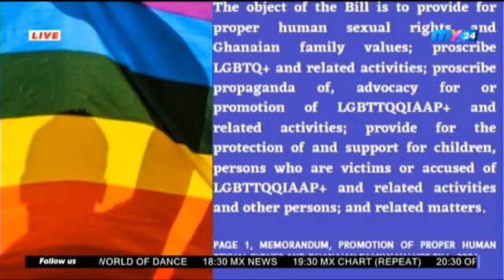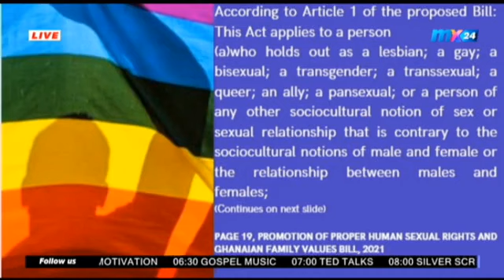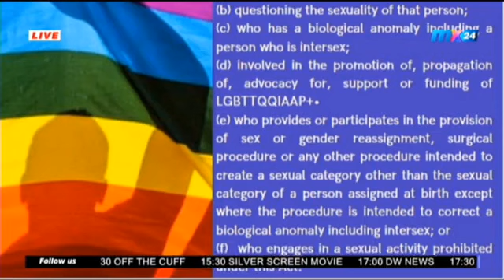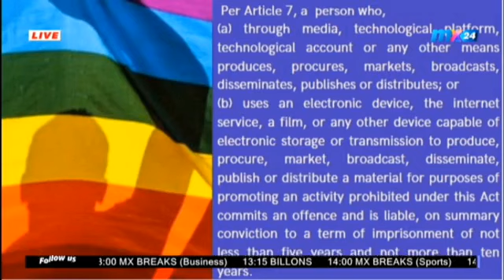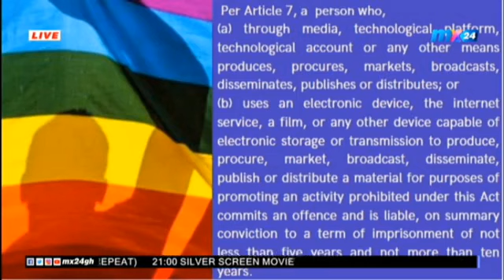KillTheBill QueerGhanaianLivesMatter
Watch Roslyn, Wanlov & Alex as they discuss the Private Members Bill pending before Parliament on MX24GH.